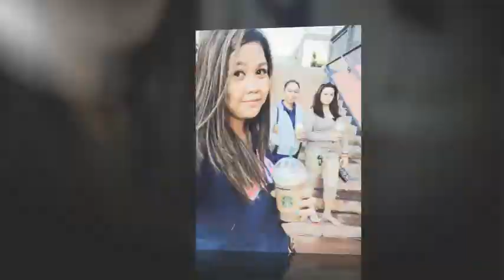All about the bass (Jhem & Carl's photo collage video)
Photo collage of me and my sister-bestfriend sweet memories together.